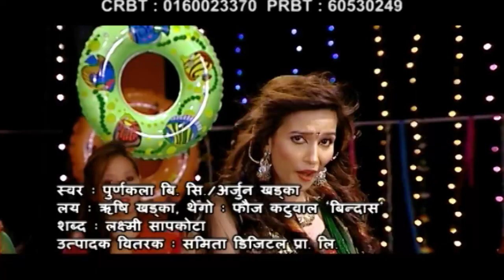New Teej Song Bal Matlab सुपर हिट गित बाल मत्लब भयन - Arjun Khadka & Purnakala Bc Fit Samita Sapkota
Samita Digital Presents Laxmi Sapkotas" Baal Matlab Bhayena "

Singer - Arjun Khadka , Purnakala Bc
Lyrics - Laxmi Sapkota
Title - Bindash